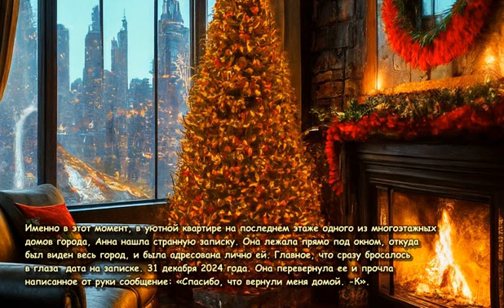manga С Новым 2024 годом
Как только часы пробили полночь, и последний удар курантов растворился в воздухе, город озарился вспыхивающими огнями фейерверков. Новый 2024 год вступил в свои права, и каждое лицо озарилось улыбкой. Люди обнимались, поздравляли друг друга, все было как обычно в этот магический момент – или почти как обычно.